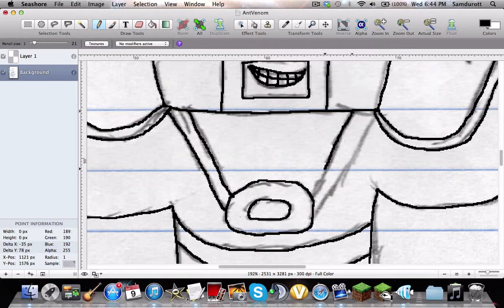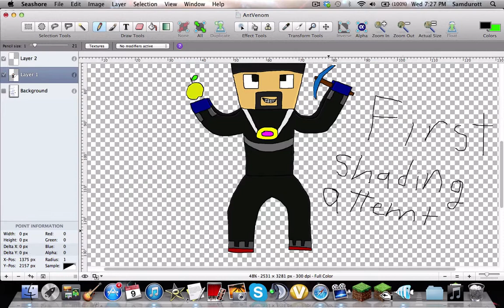Drawing AntVenom For No Reason :3